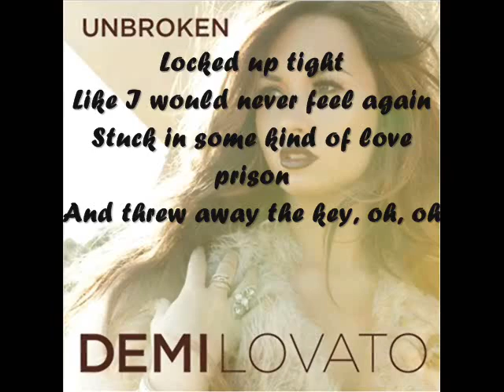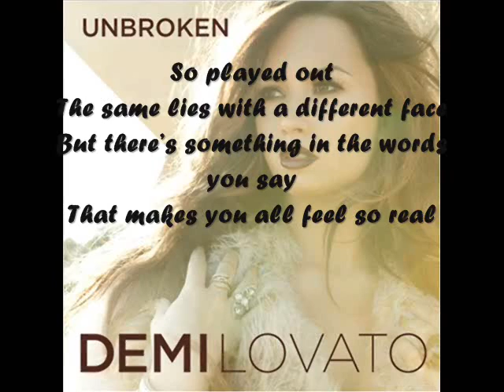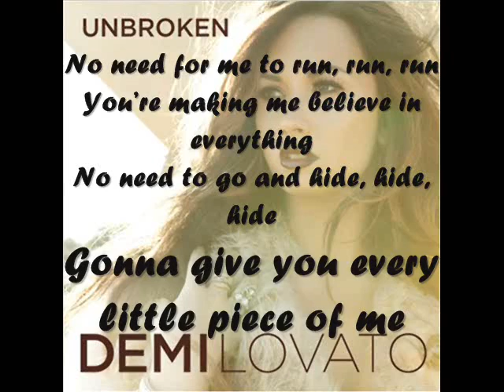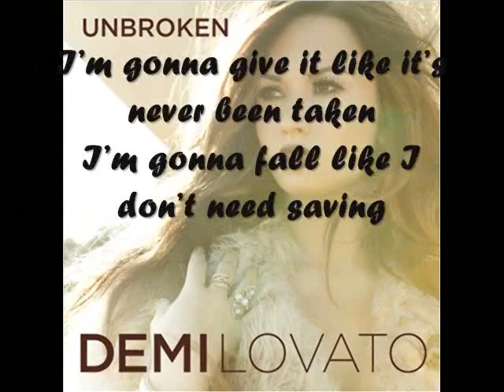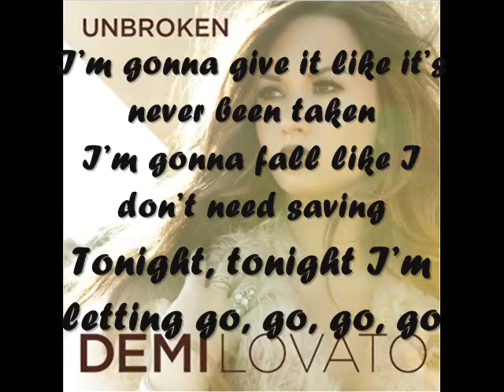Unbroken - Demi Lovato